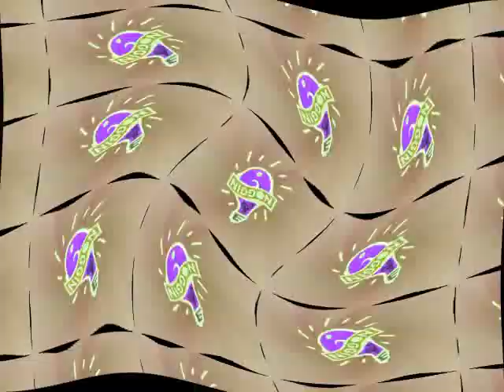(REQUESTED) Noggin and Nick Jr. Logo Collection in Newmark Twirl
Requested by Franconiafan77 and gamer 2024 and Mr. Amation.